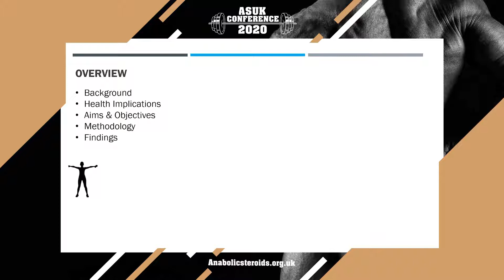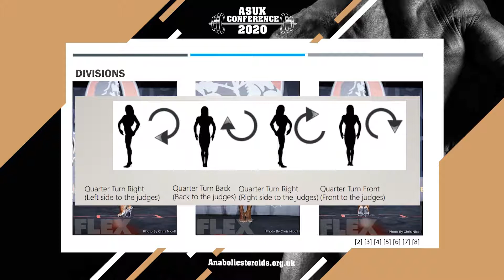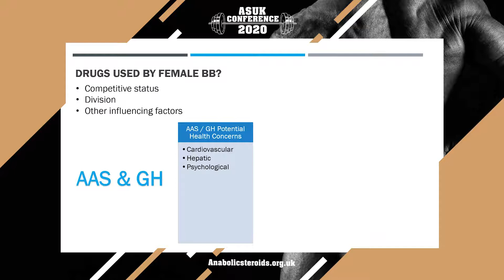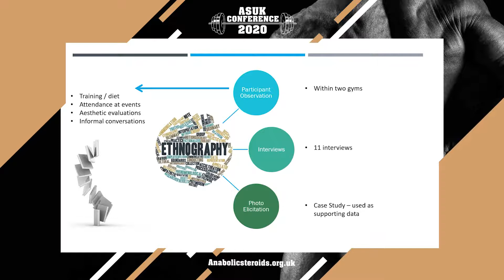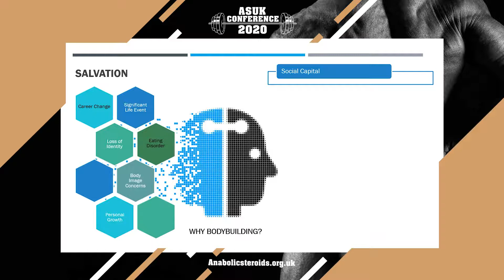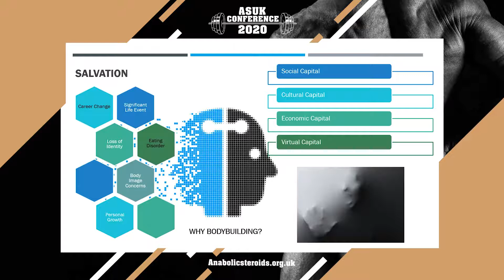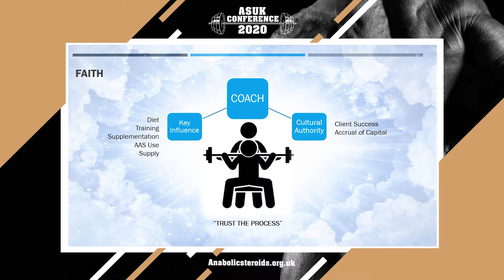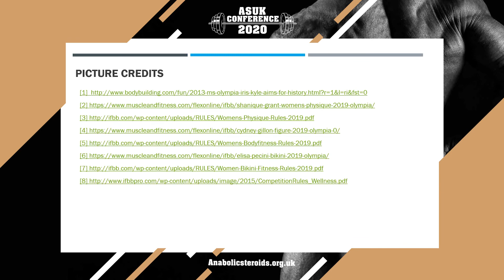“It’s a man’s world?”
Charlotte McLean, Independent Researcher, UK

Presented at the 2020 ASUK online conference 'The public health implications of anabolic androgenic steroid use' (Tuesday 10th November 2020).    (Audio Extracted)

Traditionally a male domain, women’s bodybuilding is currently enjoying an increase in popularity due to the rise of the fitness competitor and the gradual shift towards a lean and muscular ideal in mainstream culture. However, there is a paucity of data pertaining to women’s experiences of performance enhancing drugs to increase muscularity within this context. This research draws upon an eighteen-month ethnographic study, which comprised in depth interviews, extensive participant observation, and a significant auto ethnographic element. By illustrating bodybuilding culture, the research situates the decision-making process and justifications surrounding anabolic-androgenic steroids and growth hormone use in women engaging competitively in this sport. It also highlights the rituals and practices embedded in the culture and considers how these influence health and the uptake and engagement with primary and secondary health care settings.